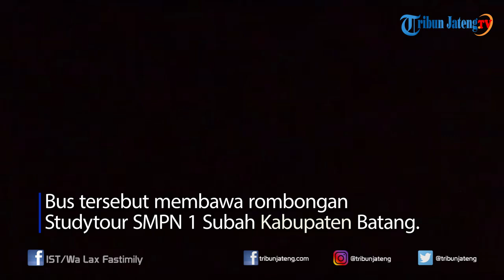Bus SMPN 1 Subah Batang Kecelakaan di Tol Cipali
Bus pariwisata 44 Trans yang membawa rombongan Studytour SMP N 1 Subah Kabupaten Batang mengalami kecelakaan di KM 181 Tol Cipali, Rabu (23/10/2019) sekitar pukul 23.30 WIB.Selengkapnya:,